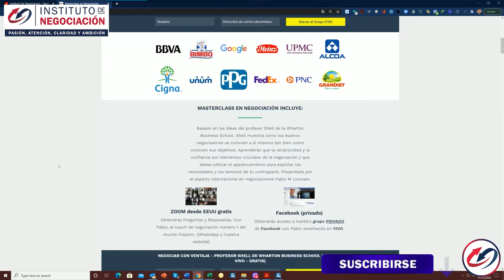¿Cómo las Emociones Complejas te Detienen en la Negociación?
👉🏻 El destacado experto internacional en negociación, Pablo M. Linzoain, muestra ¿Cómo las Emociones Complejas te Detienen en la Negociación?

Obtene tu copia de mi libro